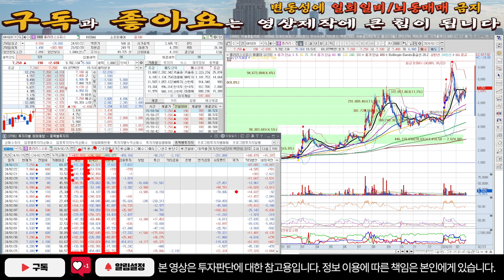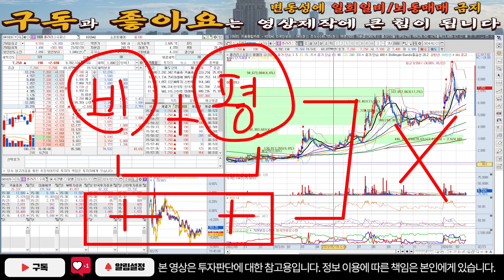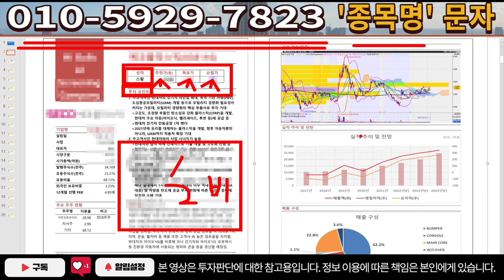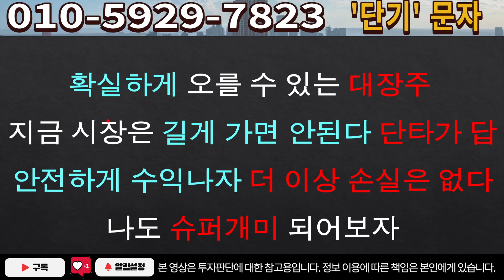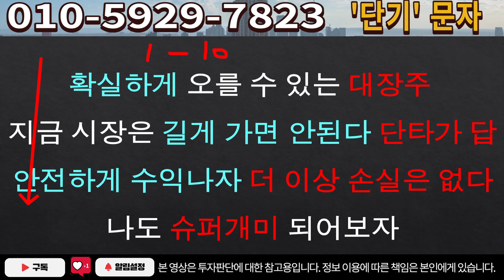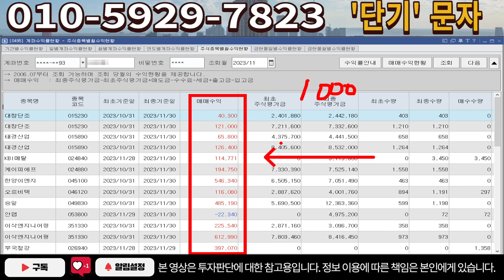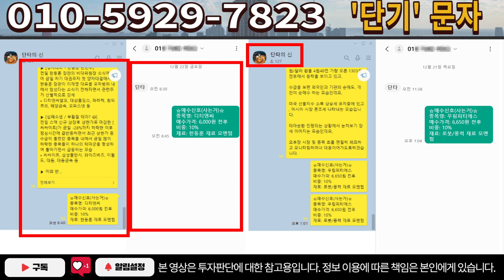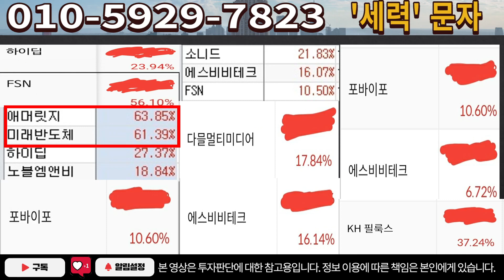[주식]폴라리스오피스 - 극비 내용 단독 브리핑! 목표주가 대상향!